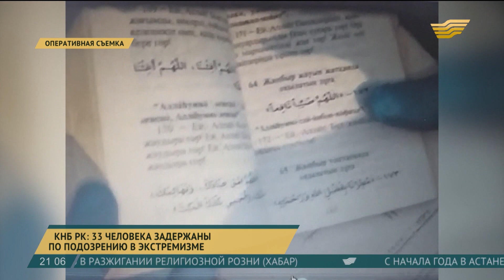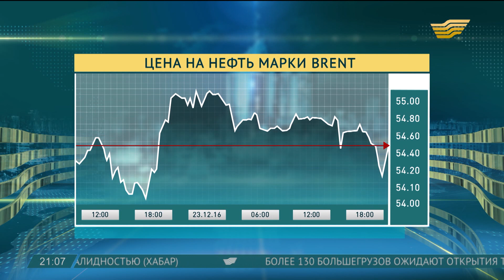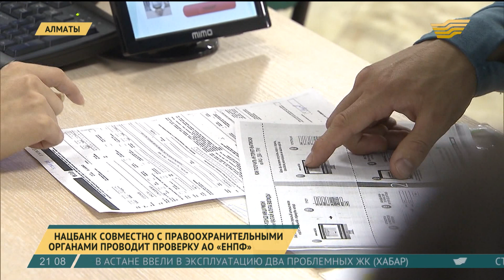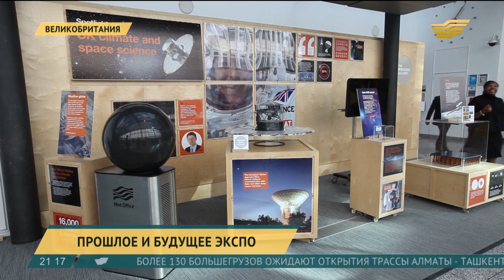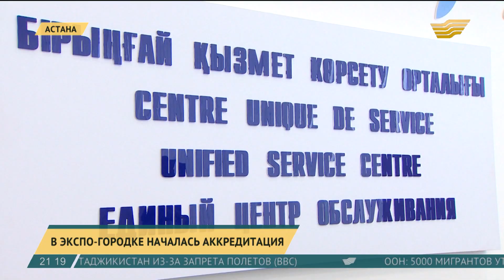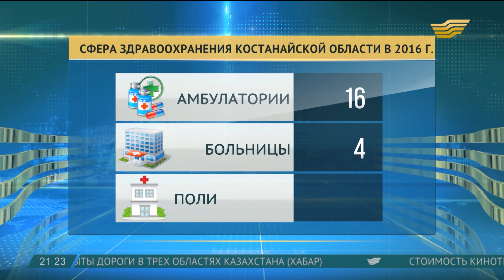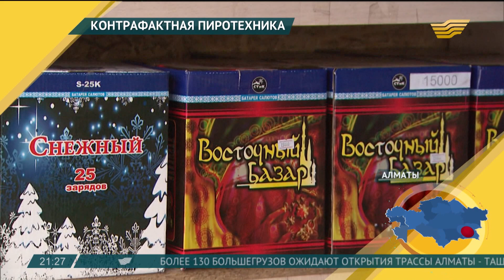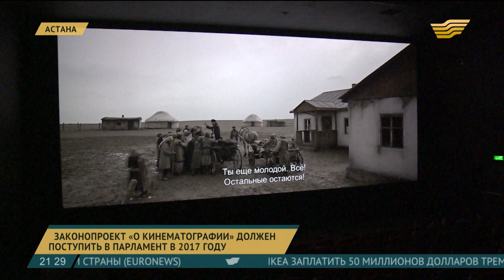Итоги дня 21.00 от 23.12.2016